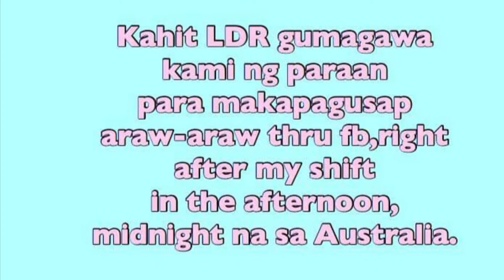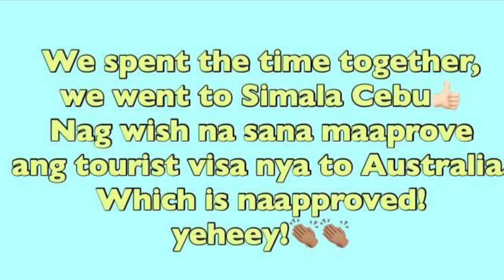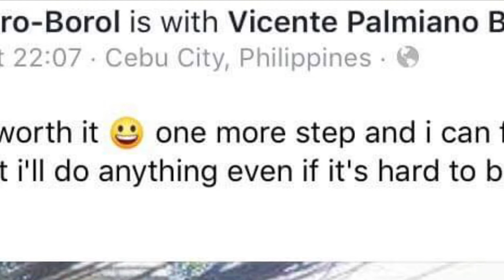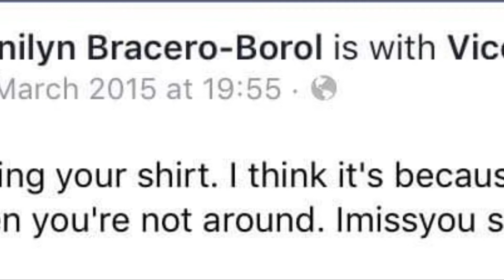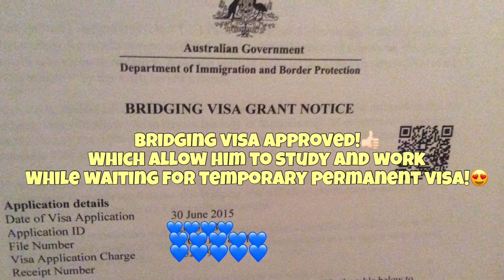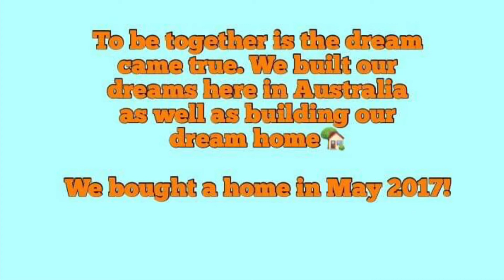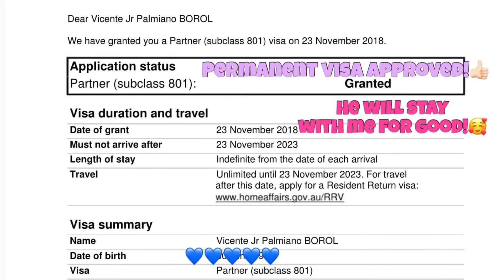OUR LOVE STORY: CLASSMATE NOON, ASAWA NA NGAYON | manilynborol💋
Hey guys😉 i hope you have had an amazing day, I’m manilyn living here in australia, i hope you like my videos as i share the glimpse of my life as a wife and a mum of a gorgeous baby boy.